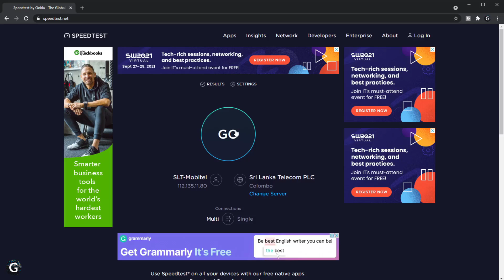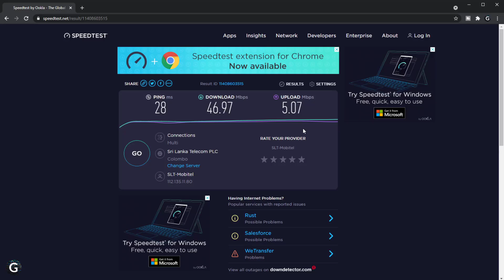How to Test Your Internet Speed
In this video, you can learn how to test your internet speed. This website developed by ookla